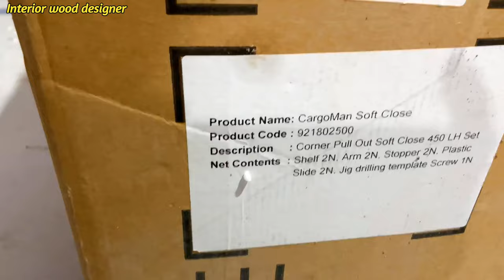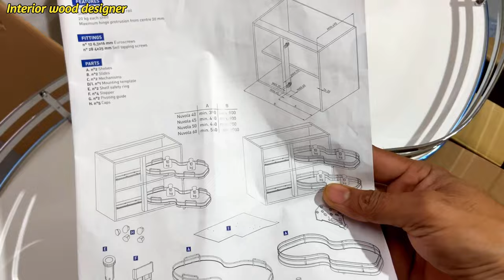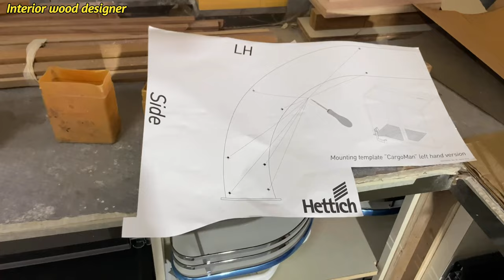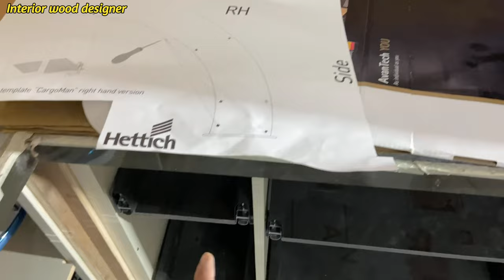kitchen में S कॉर्नर केसे लगाते हे? 2022 | S corner kitchen video | how to install s corner hettich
Title ~ kitchen में S कॉर्नर केसे लगाते हे? 2022 | S corner kitchen video hettich

About this video~aj hum is video me apko S corner fitting karke dikhane wala hu full details ke sath carpenter video pura jarur dekhna hettich S corner laga k dikhane wala hu ap sabhi se request h is video ko jada se jada share kre or video dekhne ke liye subscribe my channel🙏 धान्यवाद

Related Keywords

अधिक जानकारी के लिए आप हमें INSTAGRAM में फॉलो करें

My All Equipment" (Buy kar sakte ho)

👉 My Mic boya M1
👉 My Mobile Samsung Galaxy A30s
👉 My Laptop dell
👉 My Wireless Mouse Logitech

👉 Hanging Light :-

Live :-  Pune India,
Home :-  Reodar, Distt- Sirohi, R.J